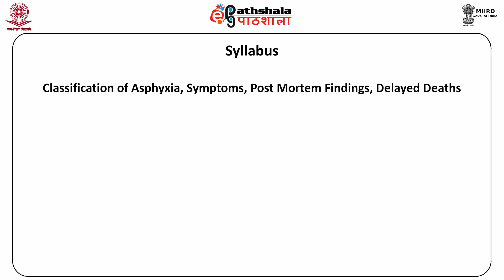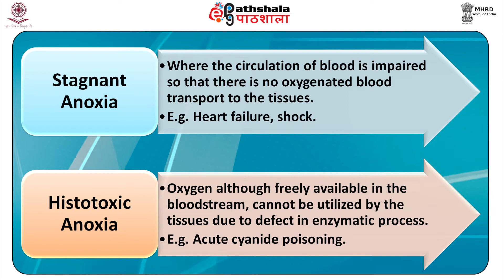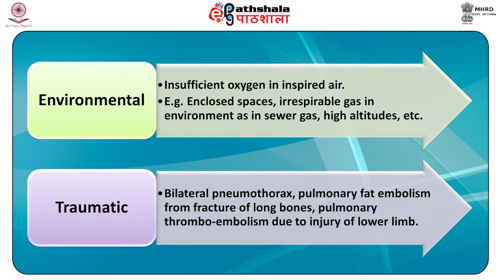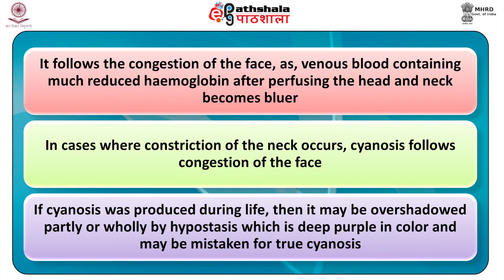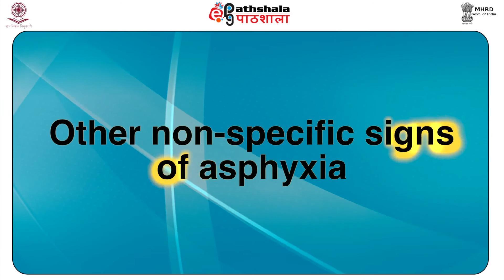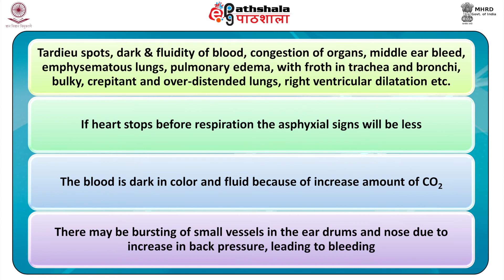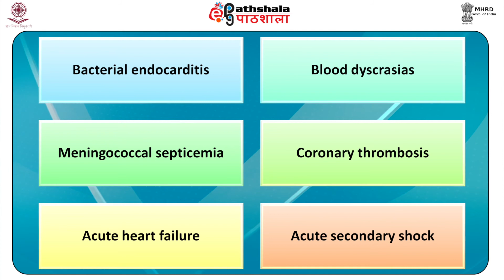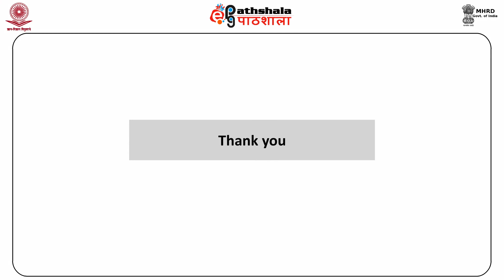Introduction to Asphyxial Deaths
Subject:Forensic Science
Paper: Forensic Medicine